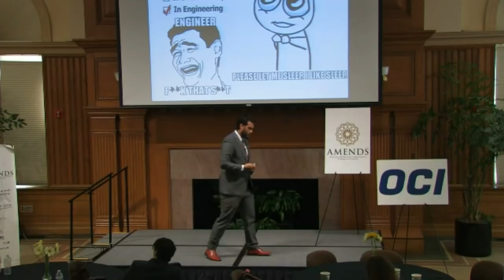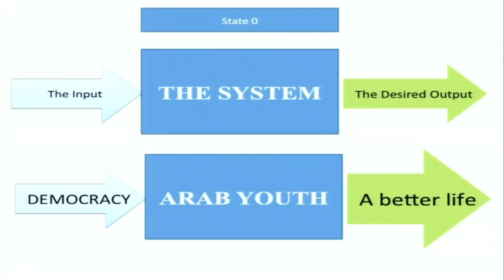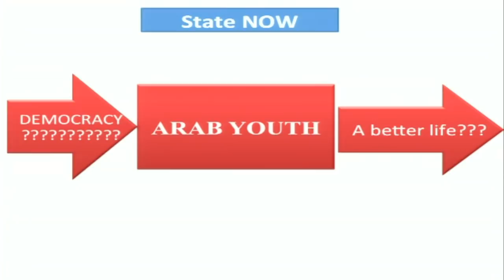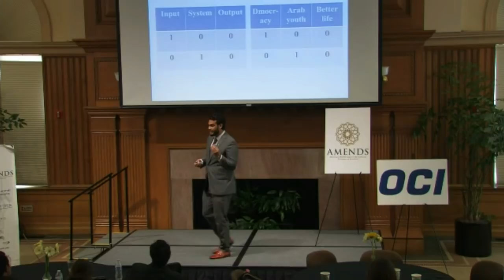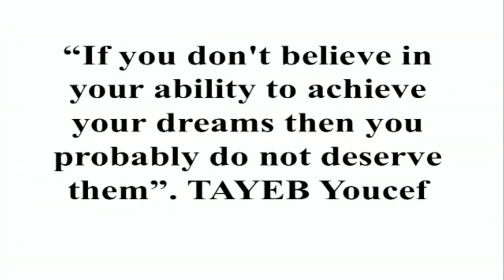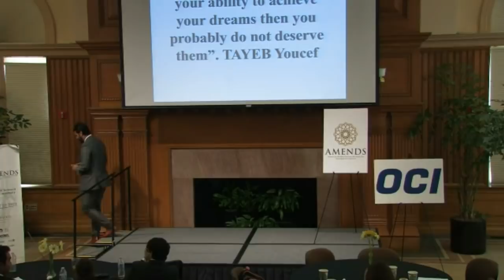Nacer Tayeb's (My Life's Equation) Inspiring and eye opening speech at Stanford (AMEND 2014)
An Inspiring speech by Nacer Tayeb at Stanford University.
Nacer is a proud Algerian, a Fulbright scholar, an Electrical Engineer, a Public Administration Researcher, an Honorable Silver Medallion recipient from the President of Algeria, a Youth Ambassador to the UN...